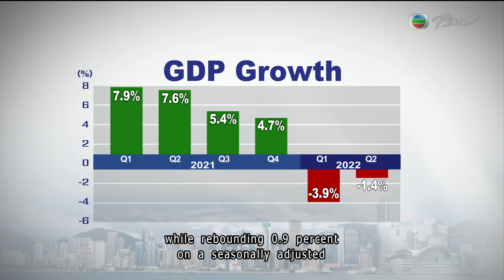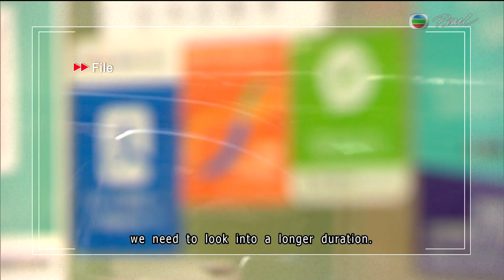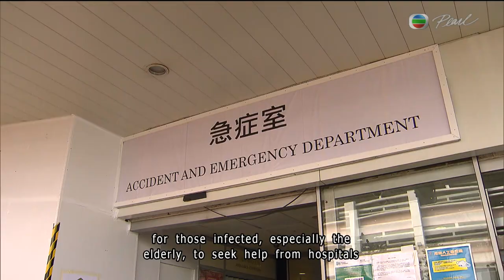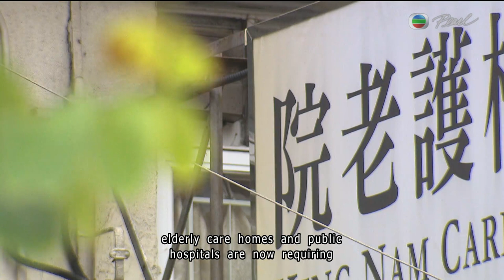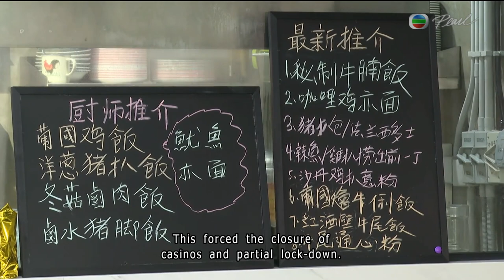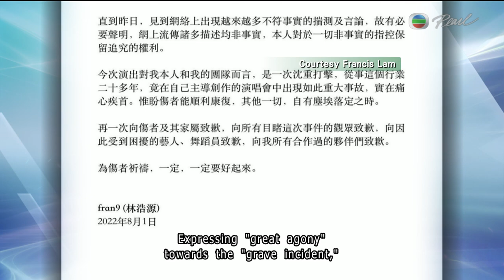TVB News | 01 Aug 2022 | China warns of military action if Pelosi visits Taiwan